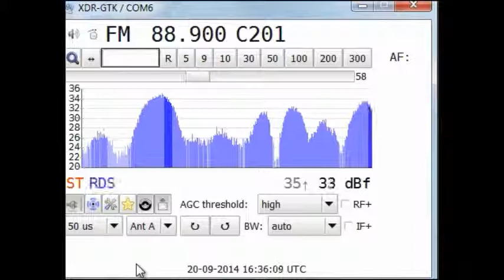[SpE] 20Sep14 HRV HRT-HR1, Dubrovnik/Srđ 88.9